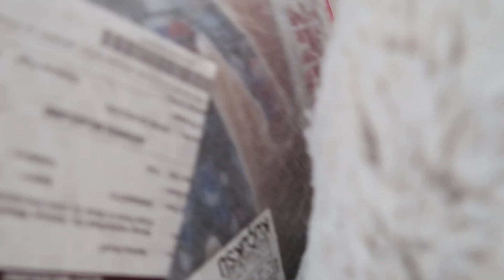YENİ DOĞUM GÜNÜ KOSTÜMÜMÜZ TRANSFORMERS OPTİMUS PRİME!